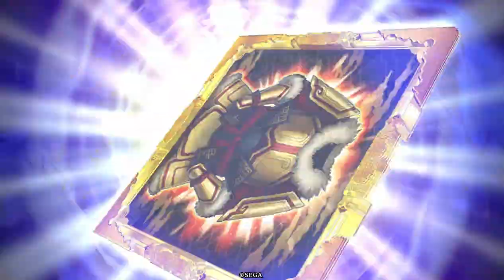N新見錦】大幅に使い勝手が変わってガチになった計略【N縛りで英傑大戦